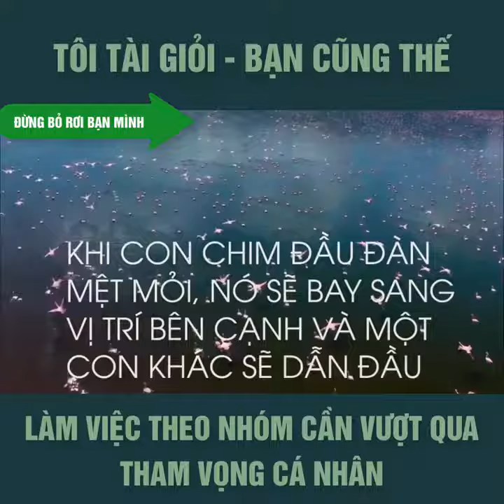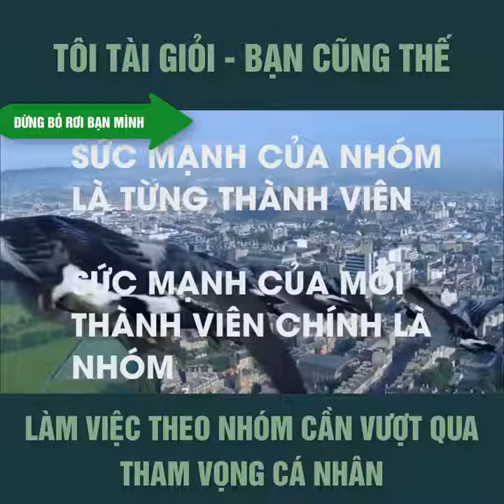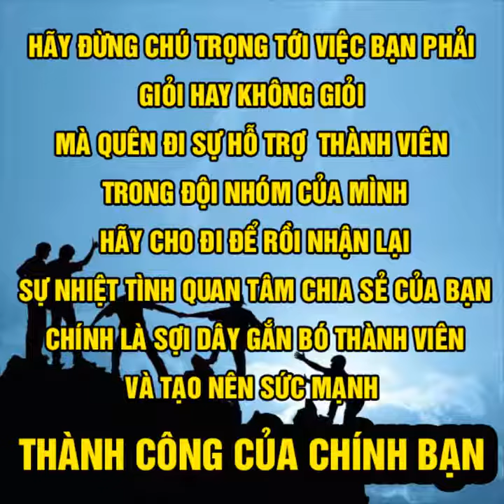TÔI TÀI GIỎI BẠN CŨNG VẬY - BÍ QUYẾT LÀM VIỆC THEO ĐỘI NHÓM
Làm việc đội nhóm cần vượt qua tham vọng thể hiện bản thân thì thành công sẽ là rực rỡ. Tướng giỏi không phải người tạo ra nhiều đàn em mà là người tạo ra nhiều người tướng mới!

Nguồn: tan alina